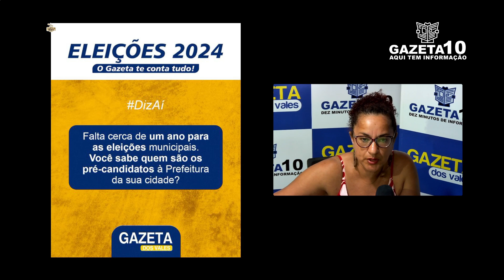TOZÃO DA CANA, DO PODEMOS, COLOCA NOME PARA APRECIAÇÃO POPULAR VISANDO A PREFEITURA DE CAPELINHA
Continuando as apurações sobre os preparativos para as Eleições Municipais 2024, o GAZETA 10 de 16/11/23 conversou com o vereador Tozão da Cana. Confira.

Gazeta Dos vales
O Portal de Notícias de Capelinha e região que mantém você atualizado sobre tudo que acontece no dia a dia da sua cidade